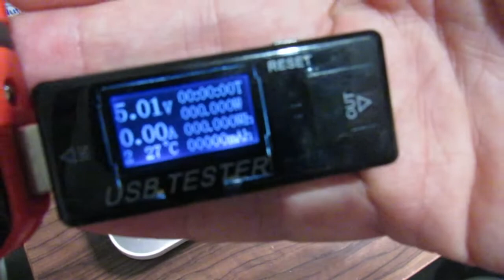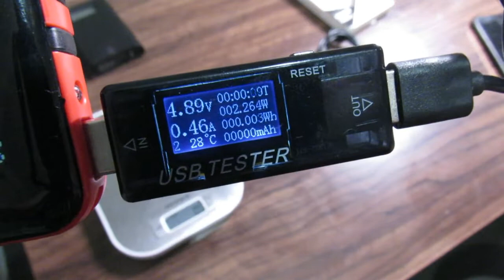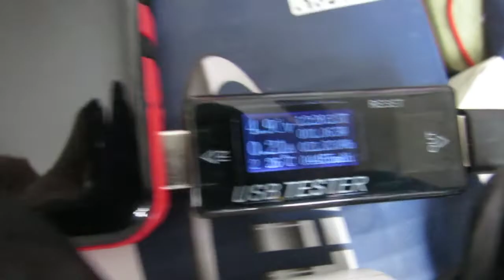30000mAh? Ёмкость Noname китайского повербанка пауэрбанка powerbank / Тесты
Item,Seller/Лот,Продавец (usb tester из ролика)